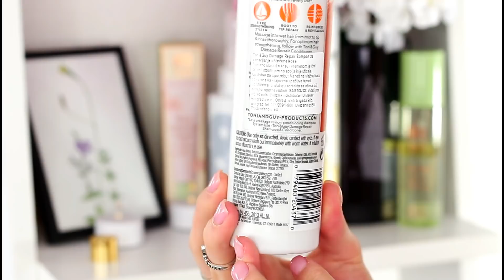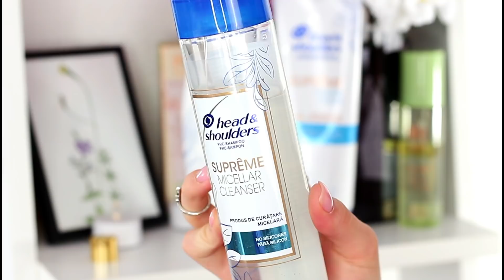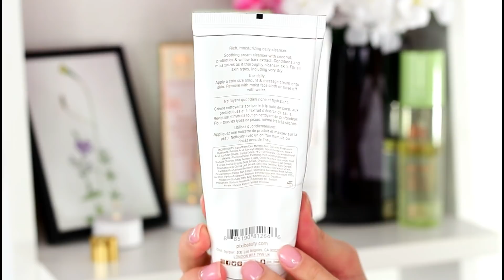Utisci o novim proizvodima | Jul 2020. | Sanja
Sem Pixi proizvoda koje možete naći u Sephori ili na Pixi sajtu